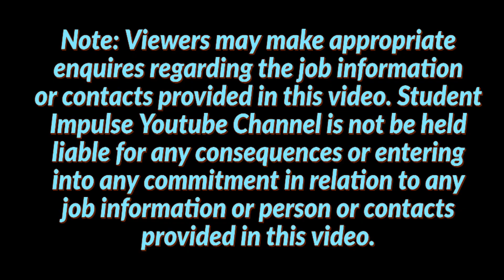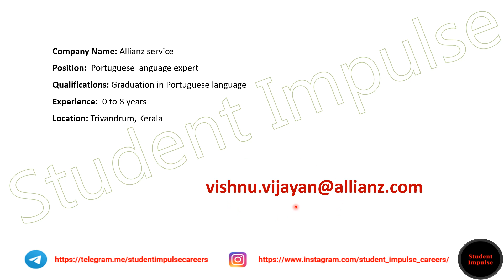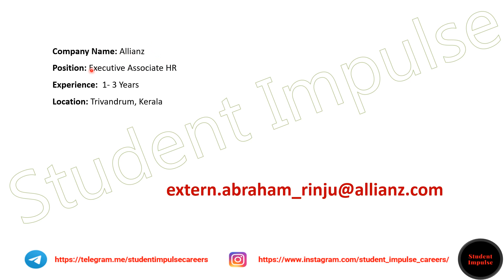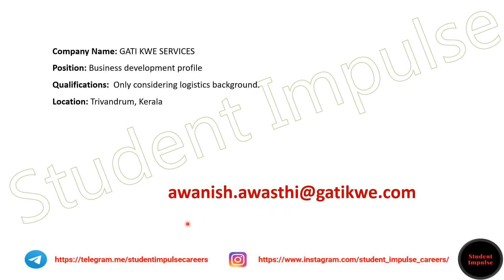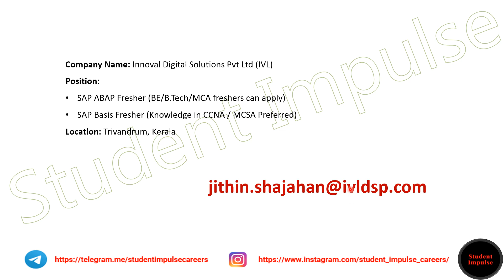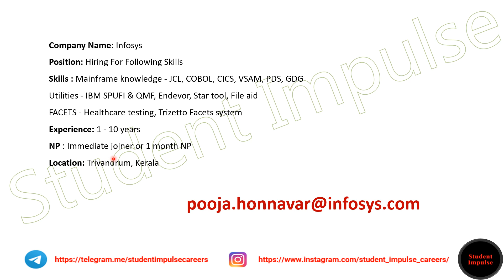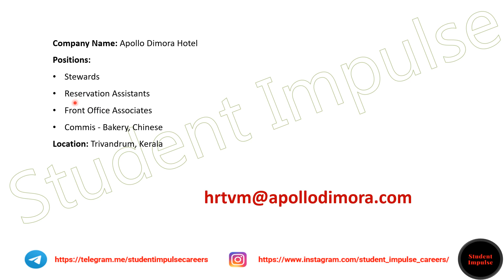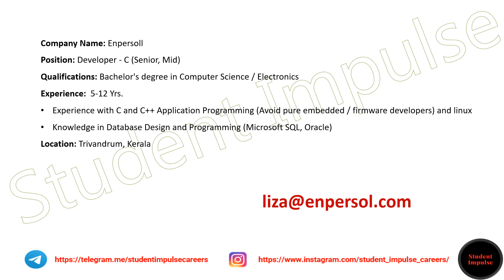Trivandrum Jobs | Trivandrum Job Vacancy | Jobs in Trivandrum | June & July 2022